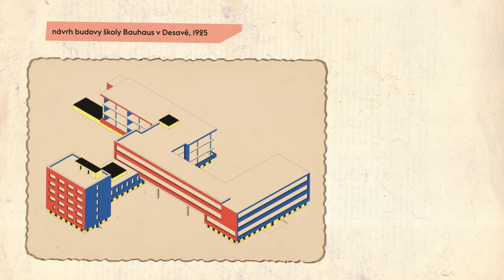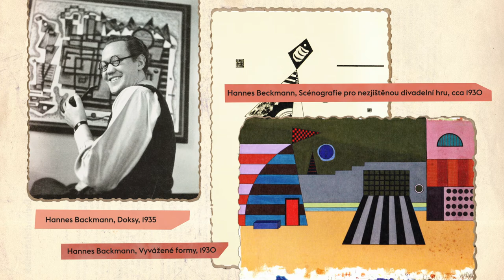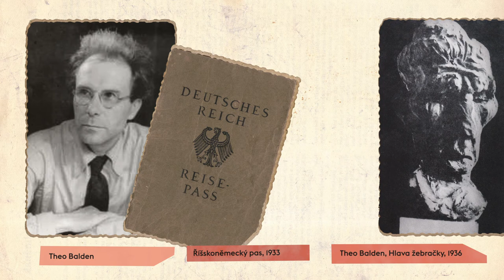Kapitola 10: „Výslech“ – Bauhaus v Československém exilu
V této kapitole se zaměříme německé avantgardní autory v české emigraci napojené na školu a hnutí Bauhaus.  Nejen do Prahy odcházeli z Třetí říše také malíři a sochaři, kteří patřili ke nejprogresivnějším proudům moderny jako například absolventi světoznámé školy Bauhaus. Škola Bauhaus, od začátku své existence provokoval svou uvolněnou atmosférou, nadčasovou produkcí a levicovým směřováním mocné konzervativní, nacionalistické kruhy, kam patřili i nacisté.